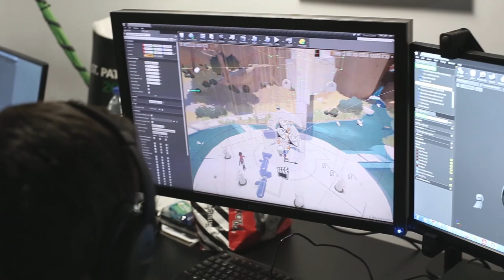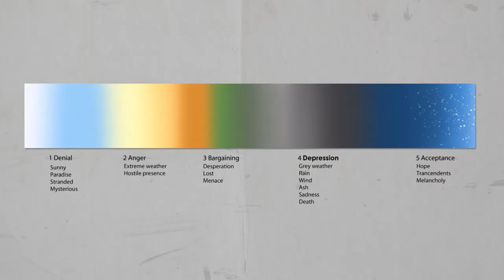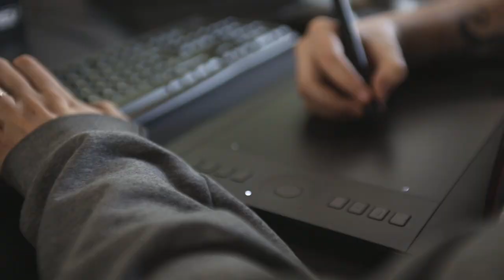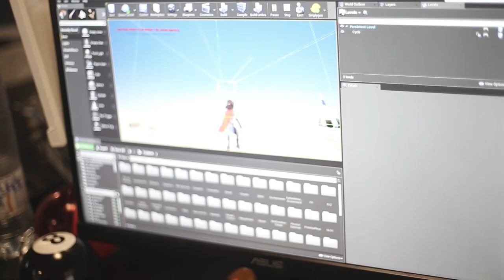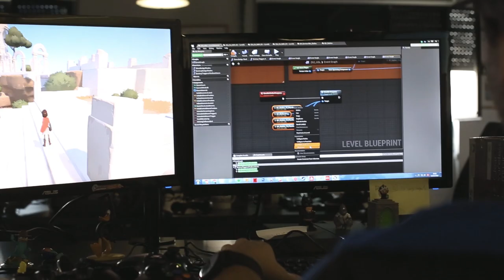RiME - Dev Diary #4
Know more about RiME from the devs themselves.

RiME is a single-player puzzle adventure game about a young boy shipwrecked on a mysterious island after a torrential storm. Players must use their wits to decipher the challenges and secrets of an expansive world strewn with rugged terrain, wild creatures and the crumbling ruins of a long-forgotten civilization. With subtle narrative, colorful artwork and a sweeping score, RiME offers players a meaningful journey filled with discovery.

Available now.